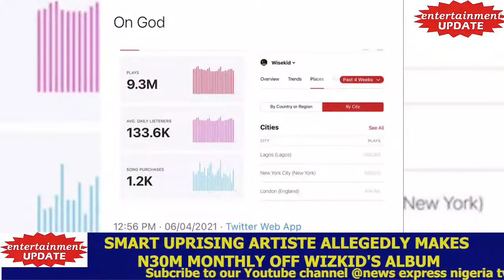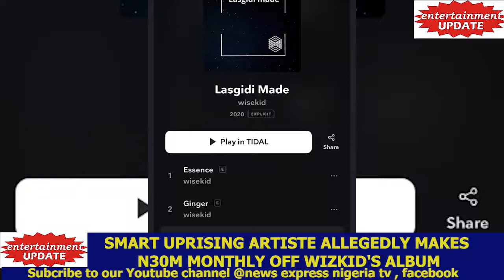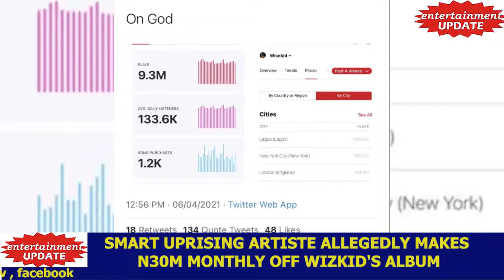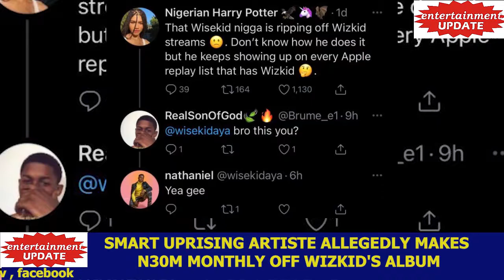SMART UPRISING ARTISTE ALLEGEDLY MAKES N30M MONTHLY OFF WIZKID'S ALBUM